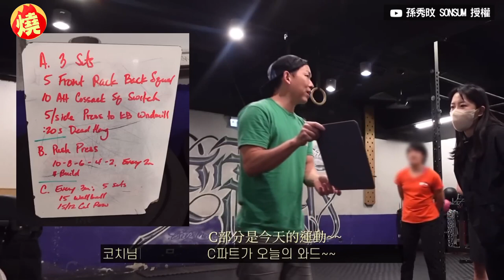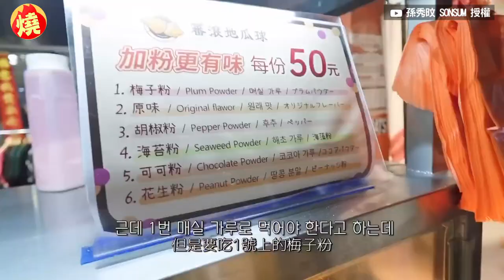來台旅遊竟安排混合健身！前韓團主唱羞曝晨練緣由：為了吃更多才運動－全民話燒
前南韓女團Awe5ome Baby主唱孫秀旼，日前來到台灣旅遊，與常人的行程安排不同，除了吃飯逛街，孫秀旼竟還安排混合健身，讓網友震驚表示：「太強了！來玩還願意撥時間去運動」對此她也留言笑說，是為了吃而運動。